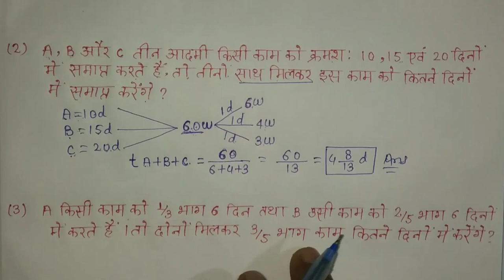Time and Work part 1 || समय और कार्य पार्ट 1 || बहुत ही सरल भाषा में सीखें